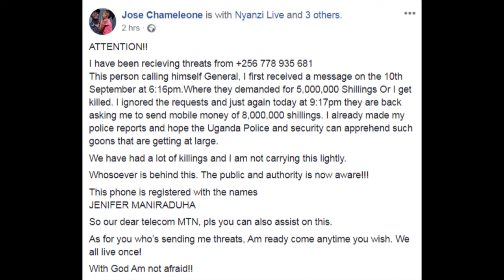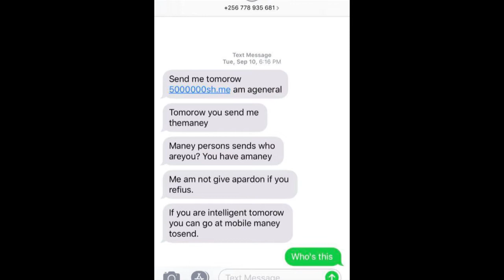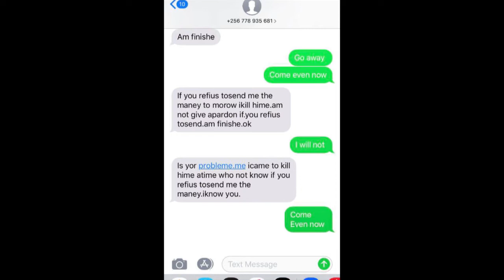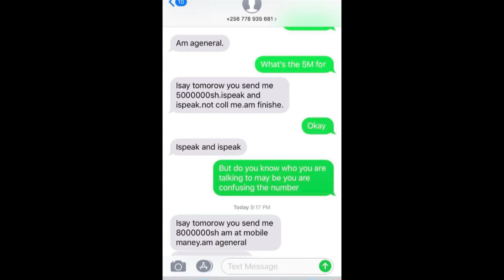Eyeyita General ayagala kunzita - Omuyimbi Jose Chamelion alajana